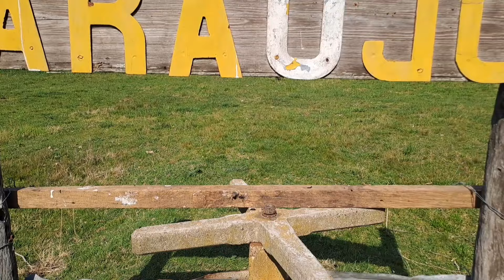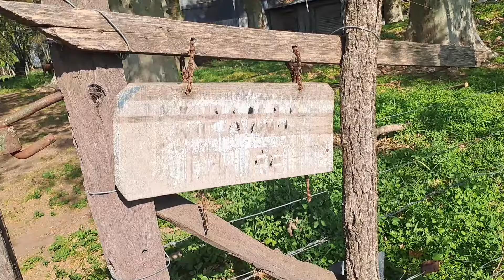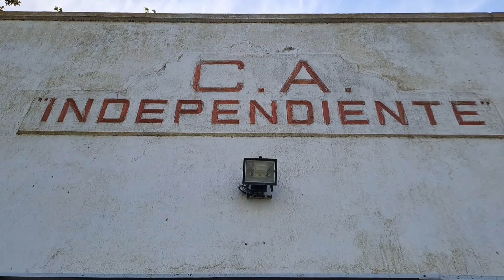ARAUJO, el pueblo ferroviario que quedó vacío.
Araujo es hoy un pequeño poblado del partido de 25 de Mayo que en su momento supo ser una de las estaciones más importantes del ferrocarril Midland. Hoy de eso tan solo quedan recuerdos y en el lugar viven apenas 18 personas.